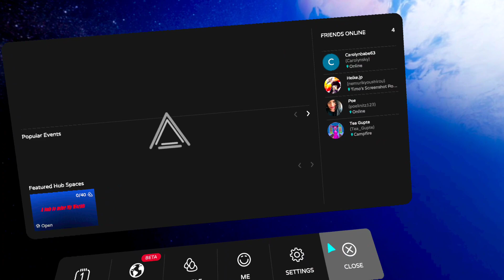FD’s 3D Space Templete